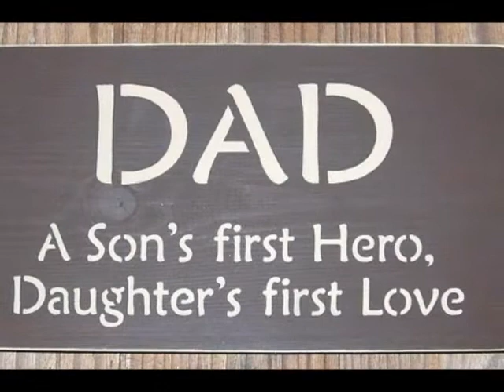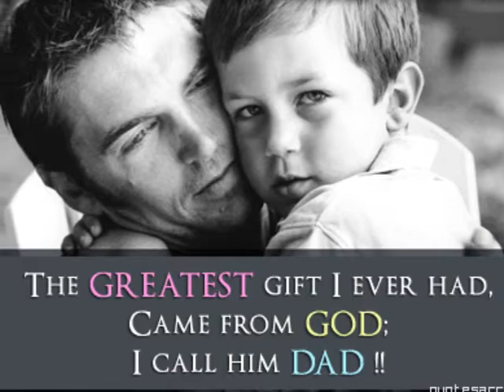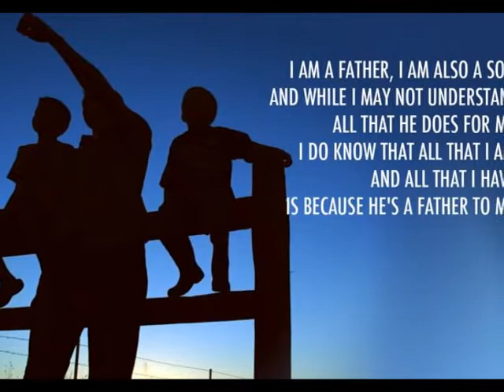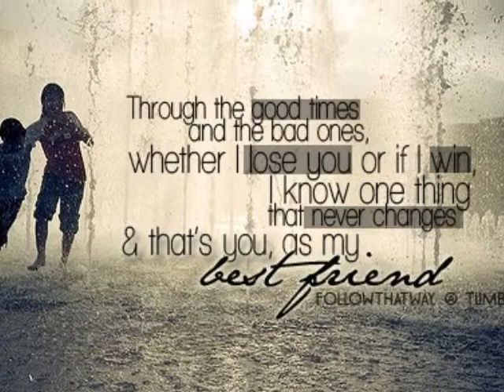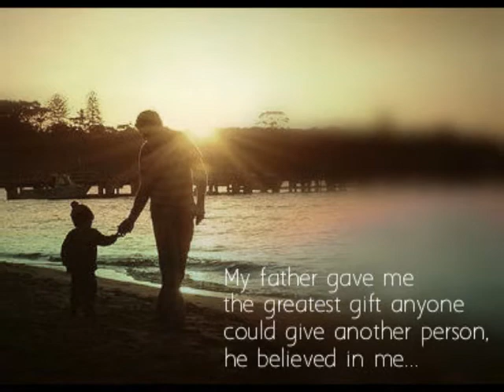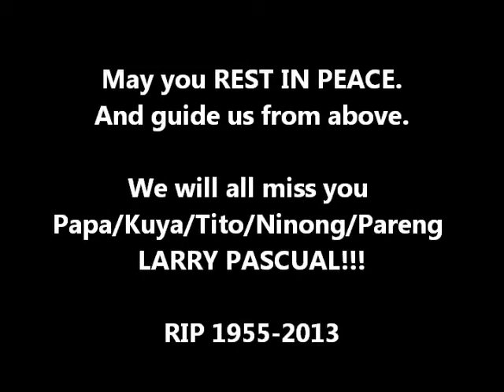In loving memory of Tito Larry Pascual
May he be in peace in heaven.
We will miss you Tito.